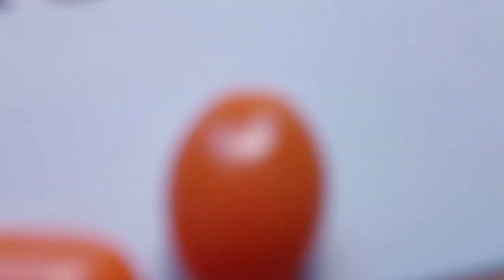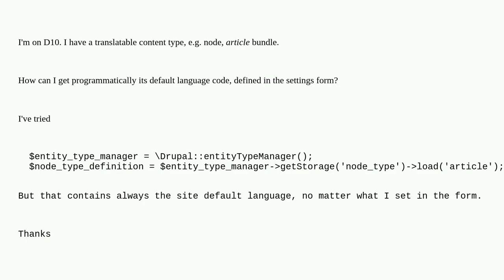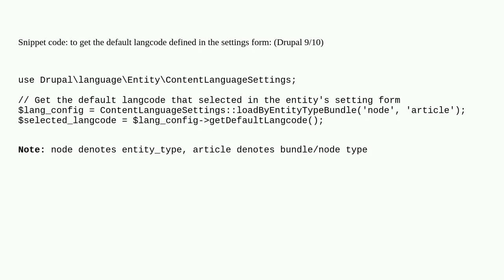Drupal: How get the default language of a translatable node bundle?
How get the default language of a translatable node bundle?

A special thanks goes out to the community

  i18n-l10n nodes